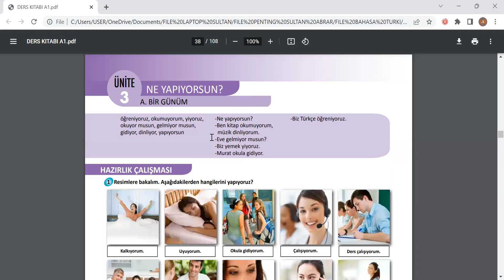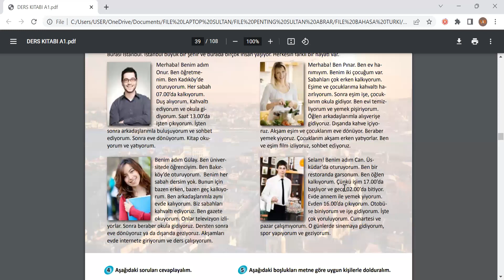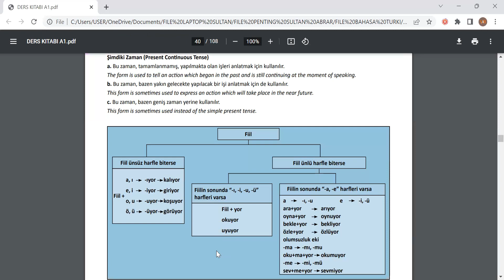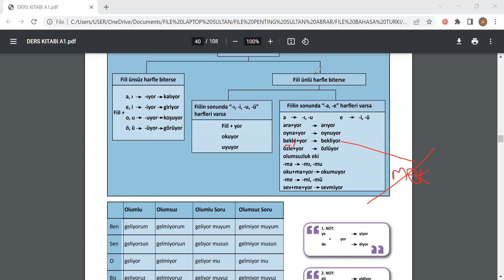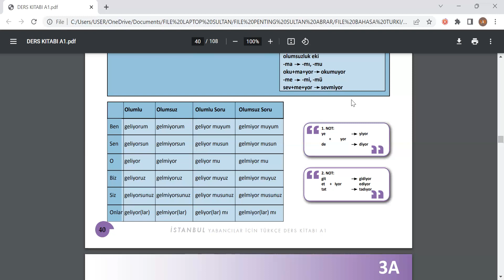3A İSTANBUL - TÖMER A1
Kupas Tuntas Buku İstanbul | TÖMER Bahasa Turki Level A1

Selamat datang di program ASBUL (Kupas Tuntas Buku İstanbul) bersama Sultan Abrar Hoca! 📚✨
Di video ini, kami membahas secara rinci materi dari Buku TÖMER Level A1. Program ini dirancang untuk membantu Anda belajar bahasa Turki dengan mudah dan menyenangkan! 🇹🇷

Follow juga Instagram kami di @sultanenstitusu untuk update kegiatan lainnya.